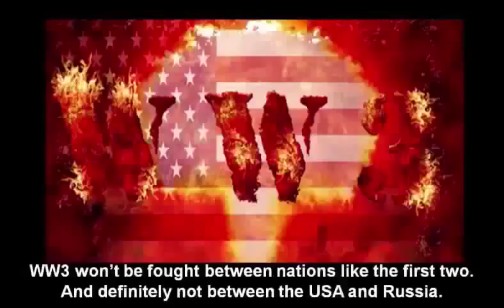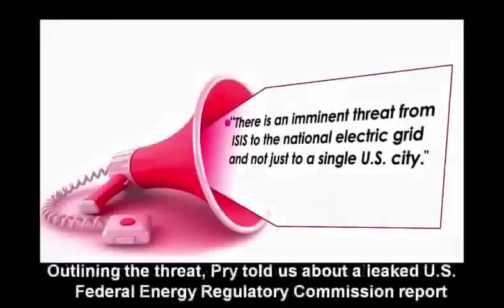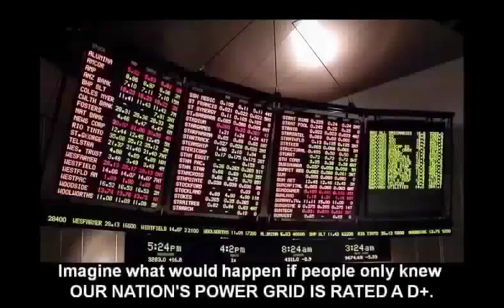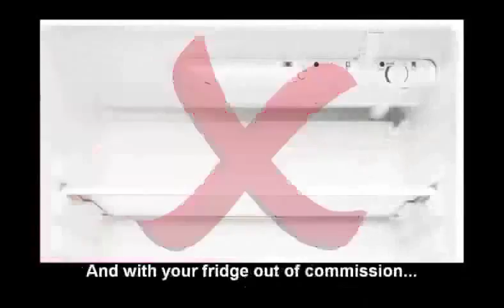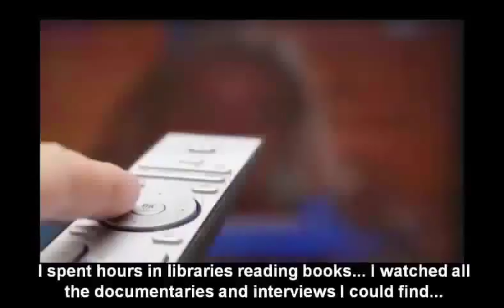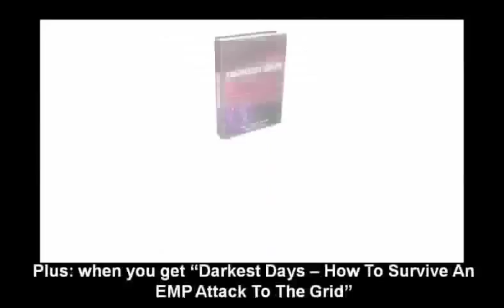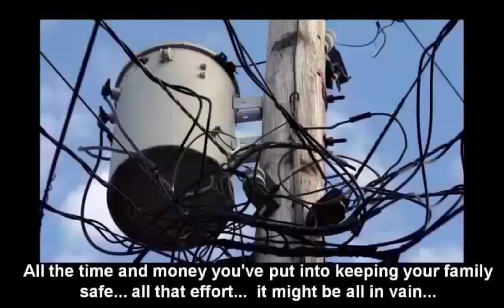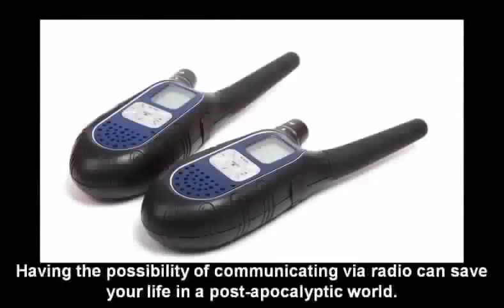100% Proof We Are Living in End Times | 2019 world war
.Electricity is like the heart of the human body... when it STOPS pumping everything SHUTS DOWN. Your T.V., laptop, fridge, your oven, cell phones, kitchen appliances and the radio... will be useless. GPS navigation, banking, and transportation... all your utilities including gas, electricity and water would cease to work anymore; Power outages would be followed by nation-wide blackouts, radio silence and satellite breakdowns... leaving the world in total chaos. Imagine not having any electricity for days, weeks, months or even years... no lights, no communication channels, no water, no refrigeration, no navigation systems, no gas pumping, no food transportation, no waste pumping or garbage collecting.

, AMERICA PREPARES FOR THE THIRD WORLD WAR! | 2019 world war
, An IMPORTANT Word Of Caution | 2019 world war
, Before World War 3 | 2019 world war
, EMERGENCY ALERT | 2019 world war
, Final | World War | 2019 world war
, IS WORLD WAR 3 COMING? | 2019 world war
, Minutes to Midnight | WW3 | 2019 world war
, Most Incredible FINDS of WW | 2019 world war
, NEW (2018) World War | 2019 world war
, Putin asked during | 2019 world war
, Putin Final Warning to US | 2019 world war
, Trump goes after Montenegro | 2019 world war
, warns they could start World War III | 2019 world war
, WE ABOUT TO SEE WORLD WAR 3 | 2019 world war
, WHY PEOPLE ARE PREPARING FOR WORLD WAR 3! | 2019 world war
, WILL THERE BE WORLD WAR 3 | 2019 world war
, Will there be World War III? | 2019 world war
, World War | 2019 world war
, World War Three | 2019 world war